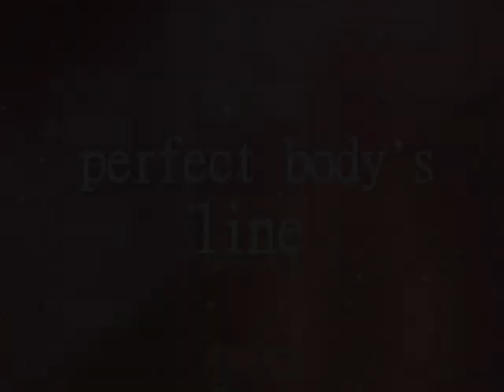Body Show 宝丁秀19 姿态优化+动态优化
【宝丁秀BODY SHOW】

    Body Show is a newly-created woman body shaping system made by HBL Global together with medical experts, nutritionists, aestheticians, sports experts from America, Russia, Germany and China. For Body Show, losing fat is only the basic goal; it pursues body's shaping and optimizing to your perfect condition.
    Body Show mainly includes 5 parts for shaping women's body: "beautiful gaits", "perfect body's line", "dance with us", "make a different body" and "relaxation". Through the training, you can improve your body shape and temperament, as well as the whole image to a large extent.
    In our class, "beautiful gaits", "perfect body's line", "dance with us"could be applied to any adult female, and"make a different body"is divided into 3 levels according to different physical condition andathletic ability. As a trainer, you could choose your own level if you've already known yourself well. Unless you could define yourself into any level, you could try the exercise first and then change to the level you like anytime in the training process. Therefore, we say Body Show is designed specifically for EVERY WOMAN.
    If you are or want to be an elegant lady with high life quality, you MUST join us and love BODY SHOW very much! Come on!

The WORKOUT:

1．Beautiful gaits(5min): train you how to walk with elegance
2．Perfect body's line(5min): train you how to impress people when you show up.
3．Dance with us(15min): train you how to move your body following music with flexibility, grace and rhythm.
4．Make a different body(55min):train you how to shape different body parts according to your own wish.
5．Relaxation(5min)

Instructions:

1．Twice a week; 2 months training for each course. Intensity can be increased over time as the body conditions and adapts to the exercises.
2．Keep the pulse ranging from 110 to 140 per minute during the training, or you are losing muscles instead of fat.
3．In the "make a different body" part, coach 1 is for starters or the weak; coach 2, middle-level learners(after 4 months); coach 3, advanced-level learners (after 9 months).Or you could change whenever you think necessary.